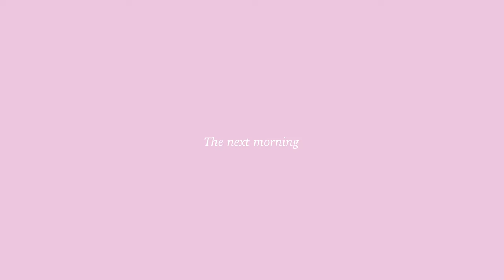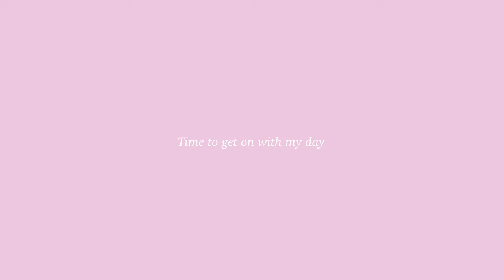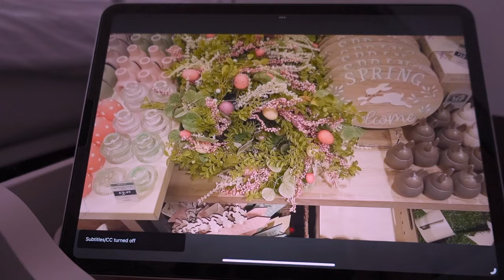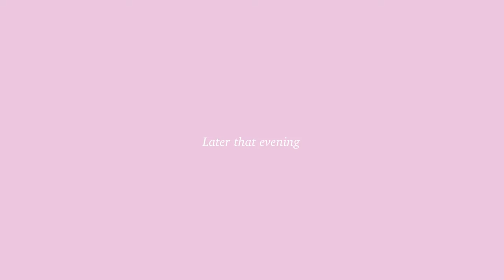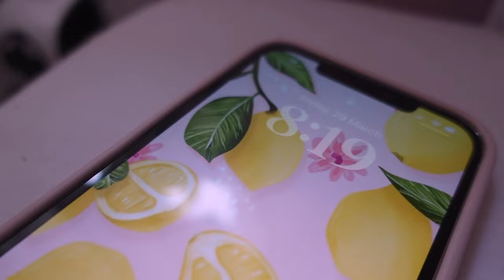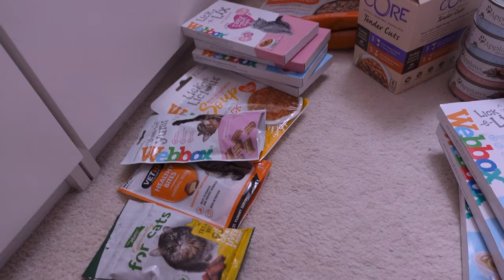A week in my life | New tattoos, Hair update & Makeup chats 🌸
🌸 MY PREVIOUS VIDEO: Feeding raw food, treat restock & vet trip | cat vlog 🐈💕🌱

🌸 Other links